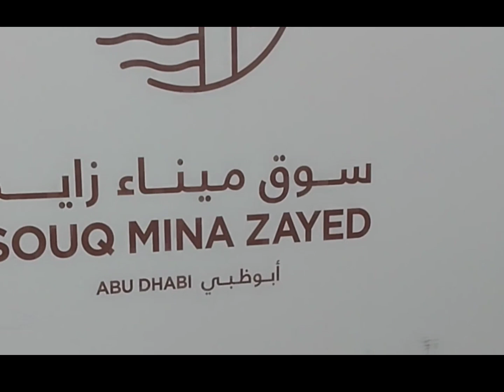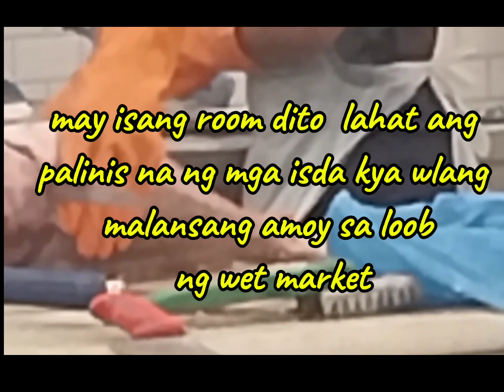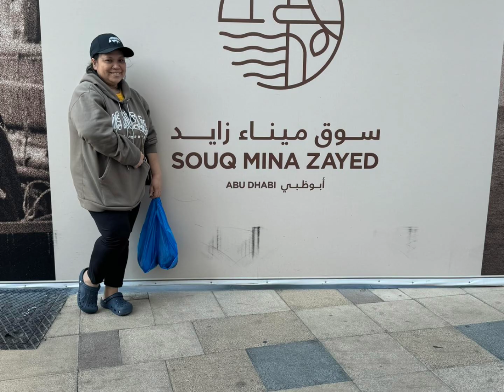Wet Public Market in UAE Emma G Channel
The wet public market of UAE is very clean. Its nice to be there again.Just a fish only no more meat,exclusively for all kind of fishers and seafoods also.